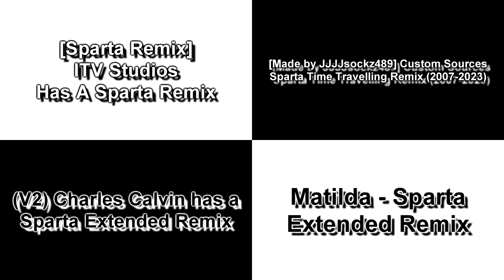Sparta Remixes Side-By-Side 512 (DementisXYZ Version)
[Sparta Remix] ITV Studios Has A Sparta Remix
By:WorldOfTrueAndZeeLandVideoEditor3903 Mᴴᴰ

[Made by JJJJsockz489] Custom Sources
Sparta Time Travelling Remix (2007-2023)
By:Hellothe414

(V2) Charles Calvin has a Sparta Extended Remix
By:Hellothe414

Matilda - Sparta Extended Remix
By:LilBird